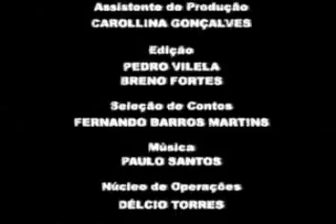Contos da Meia Noite - Conto de Verão N º2 - Bandeira Branca